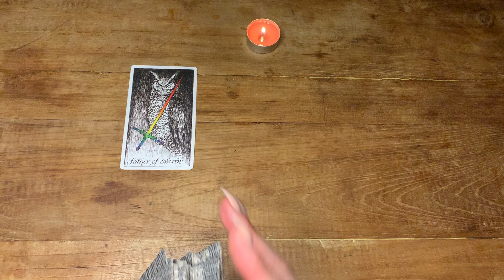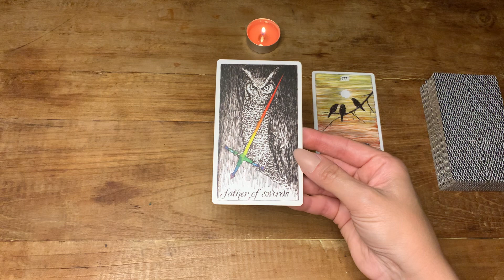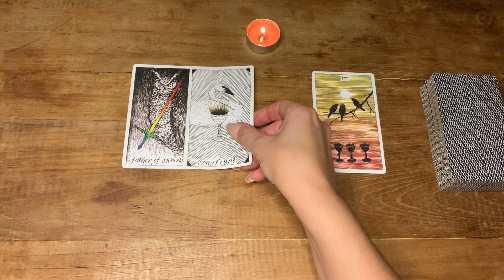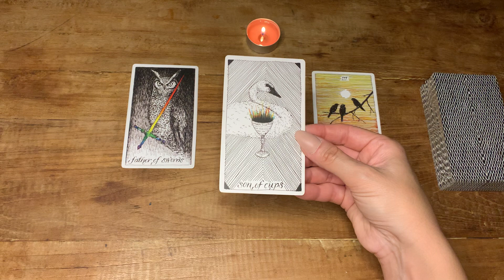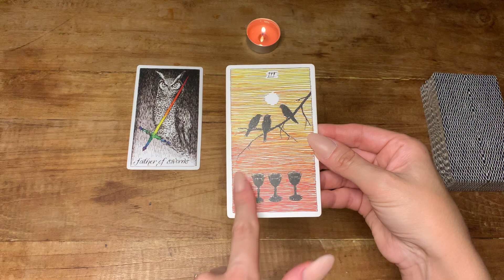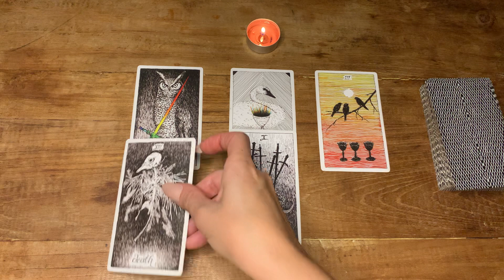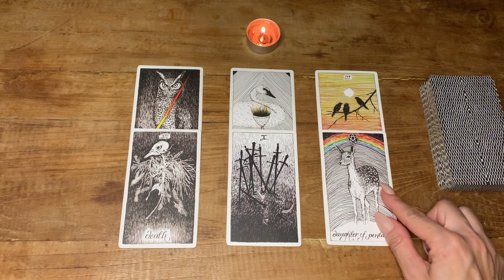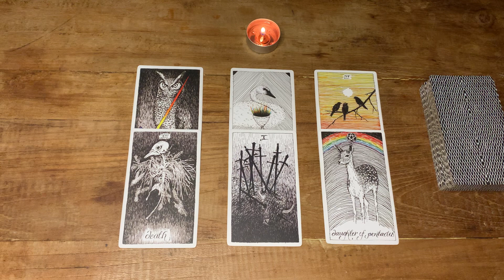CANCER ♋️ THEIR NEXT MOVE TOWARDS YOU ...... March 2022